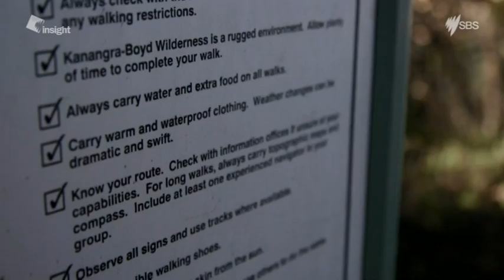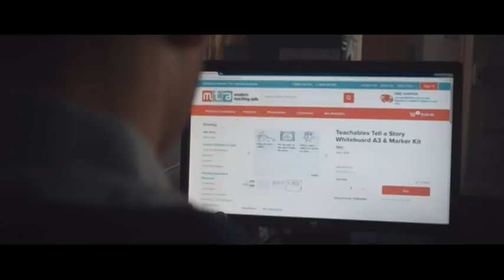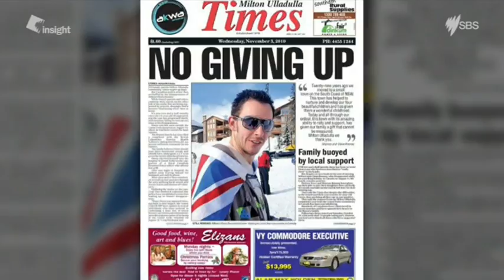Insight: Unresolved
From insight this is a discussion on missing people and those who love them. This discussion went to air on the 12th of September 2017 SBS TV. If you need to talk to someone you can call lifeline on 13 11 14 or beyondblue on 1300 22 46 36.